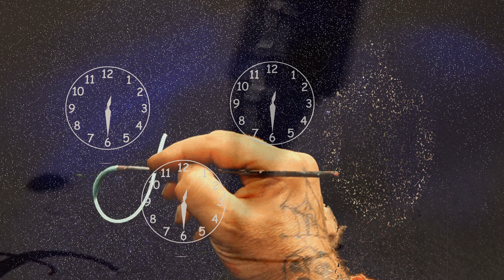Kolláth Zsolt - Végeláthatatlan - Előadja Fekete Zoltán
A vers: Kolláth Zsolt - alkotása
Narrátor: Fekete Zoltán
Hangfelvétel: Cultus Digital Studio
a Vers:
Végeláthatatlanok a másodpercek
Mikor nem üzensz, csak kereslek
Oda belülre, a szíved mélyére utazva
Vajh miért nem írsz, így kutatlak.

Majd eltelik az a pár óra, mi így felkavart
Órámra lesve, egy perc volt csak?
Megzavart
Felriadva álmomból, messzire vittél
Szeretlek jobban, a mindennél.
A semminél…